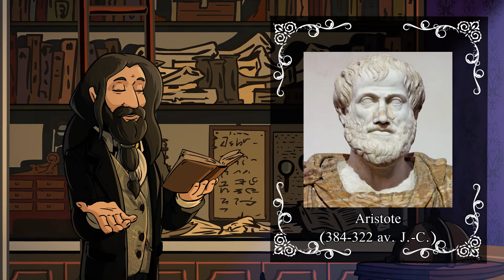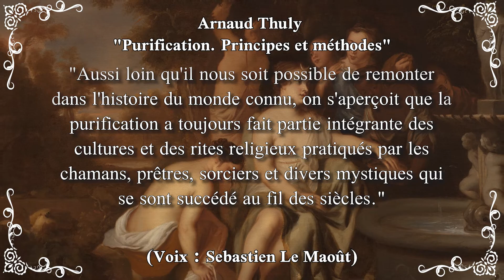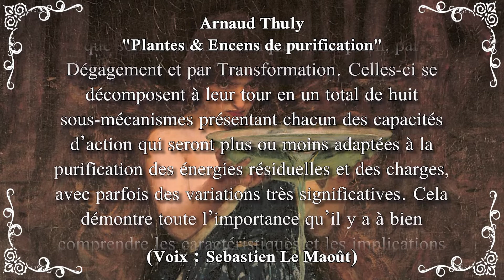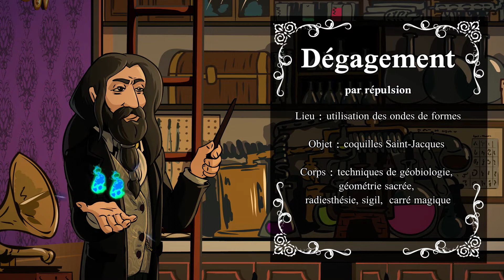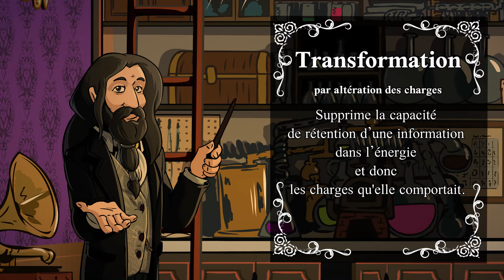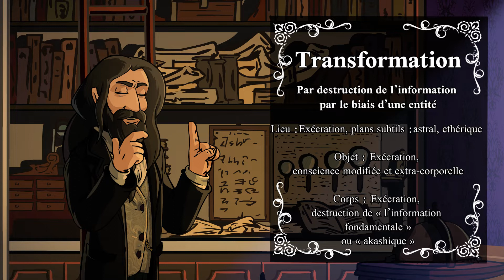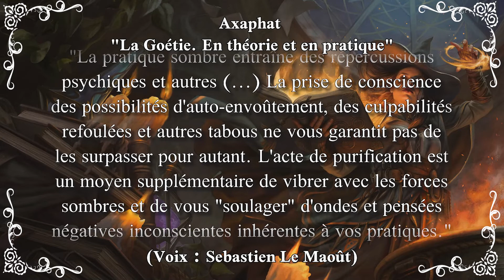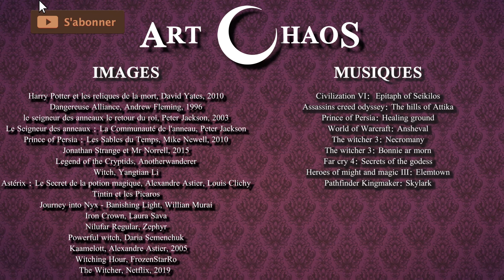Pratique: La Purification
"Le Vent purifie la Route"
("Les Purânas")

Amis de la magie, bonsoir ! La purification est à la magie ce que l’asepsie est à la médecine. Nous allons étudier dans cet épisode ce que recouvre ce concept au cours de l’histoire et dans la pratique contemporaine

Un grand merci à Sebastien G.A Le Maôut pour sa participation vocale et écrite à cet épisode.

Sources bibliographiques:

Arnaud Thuly :
- Purification, principes et méthodes
- Plantes et encens de purification
- Purifier ses cristaux: Comment purifier et recharger correctement vos minéraux Broché  (Amandine Forestier)

Sébastien G.A. Le Maôut :
-    Les Mécanismes de la Pratique Magique

Franz Bardon :
-    Le chemin de la véritable initiation magique
-    La pratique de la magie évocatoire

Michael Gienger :
- Mon petit manuel de lithothérapie, rituels pour purifier, recharger et protéger les cristaux

Montaigu :
-    Panorama de l’art du sorcier
-    Traité de protection
-    Traité des influences à distance

Julia Boschiero :
-    Les pierres aux quotidiens
-    L’épanouissement par les pierres
-    Pierres et cristaux pour les nuls

Vincent Lauvergne :
-    Traité des encens

Fred MacParthy :
-    L’art de composer les encens et les parfums magiques selon la Golden Dawn et l’A.A.
-    Le nom de dieu de 42 lettres, purification et protection en kabbale

Axaphat:
- La Goétie. En théorie et en pratique  (éd. Camion Noir, Paris, 2011)

Vous pouvez également soutenir la chaine

Art Chaos est aussi disponible en podcast